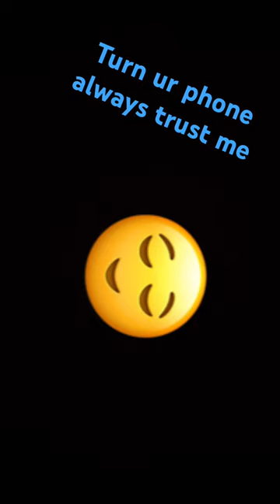28 March 2024